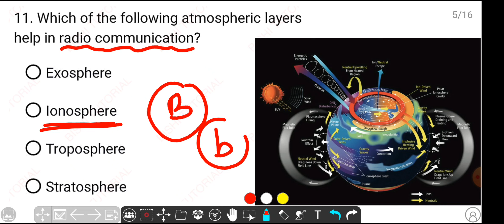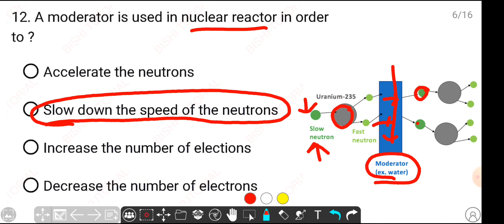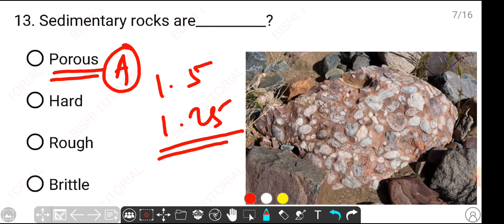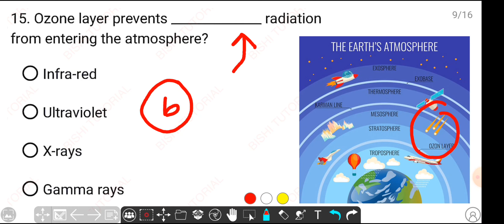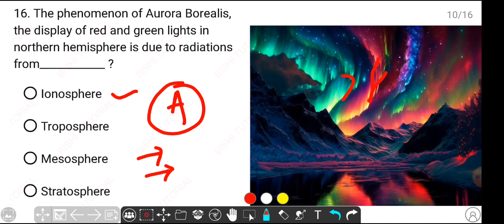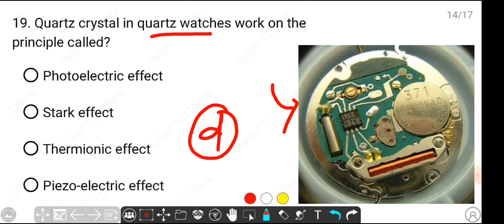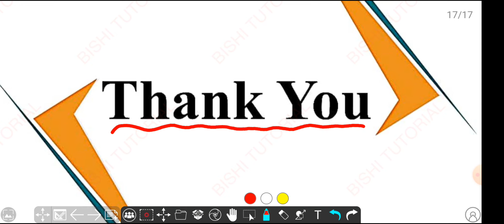Class : 14 | Everyday Science MCQs | Most Important Science Questions NCERT Based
।। 🙏🏻धन्यवाद 🙏🏻 ।।